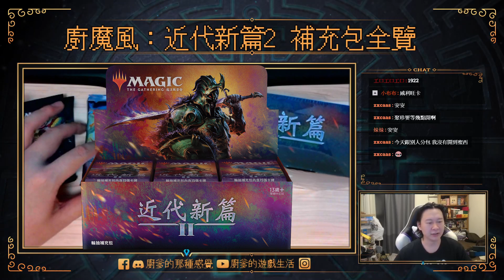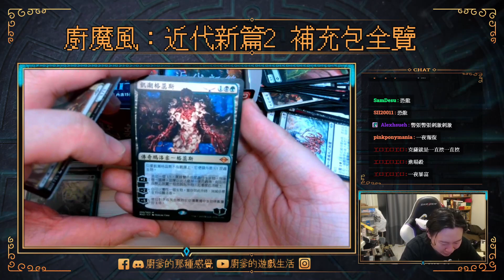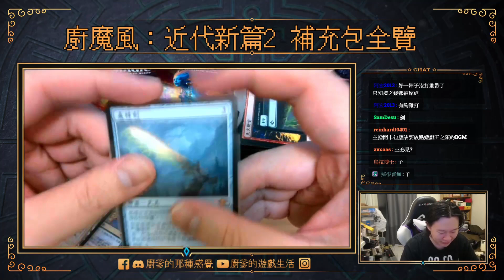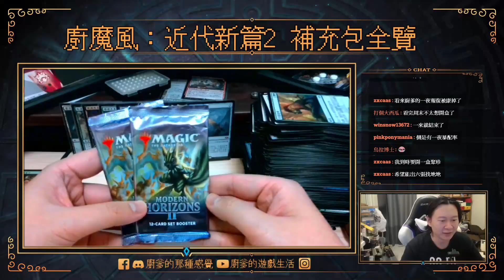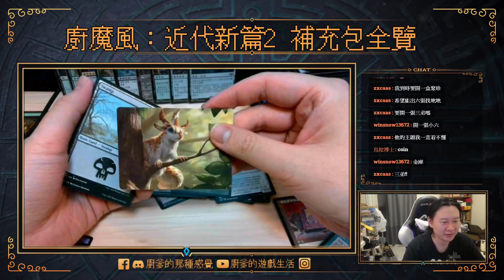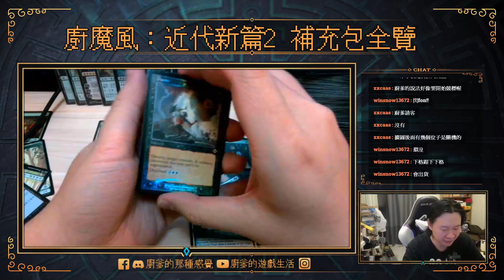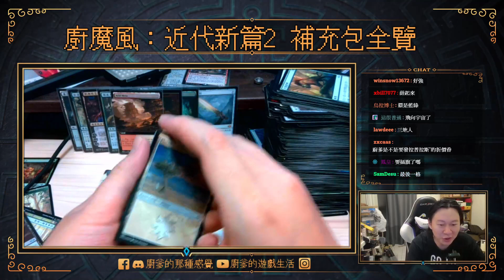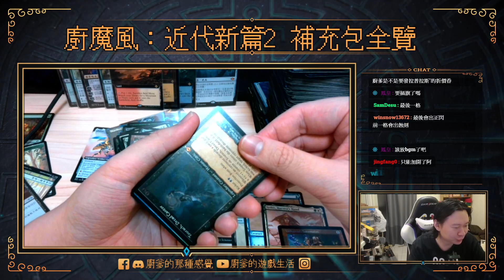[廚魔風] 開一盒抵兩盒，史上最多松鼠的環境 || 近代新篇二開箱！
想要看到更多魔風開箱